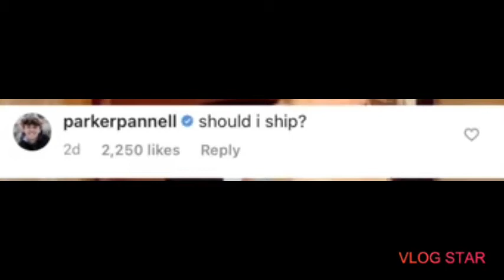sophie and Gavin are dating|savin✨👑 must watch